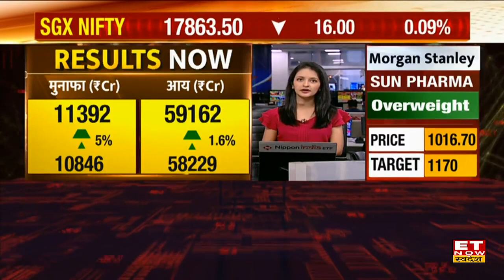TCS Q4 Results के बाद JP Morgan, Jefferies के साथ जानें अन्य Brokerages की क्या है Stock पर राय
TCS Q4 Results | TCS Q4 Results Outlook | TCS Q4 Results 2023 | Brokerage Report on TCS Stock | TCS Share Outlook | TCS Stock Today | JP Morgan Report Report on TCS Share | Morgan Stanley Report on TCS |
Jefferies Report on TCS Stock |
कल TCS के कमजोर Q4 Results आने के बाद क्या है JP Morgan, Jefferies और Morgan Stanley की TCS Stocks पर राय। जानने के लिए देखिए पूरी video।